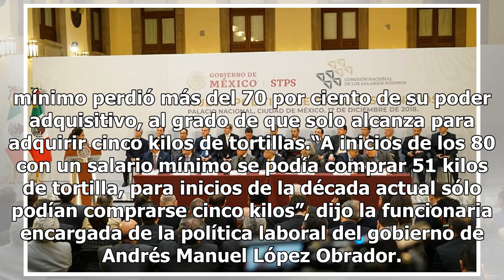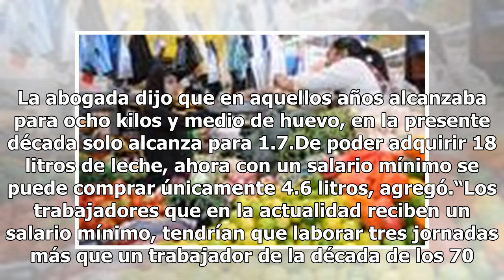¿Para qué nos alcanza con el nuevo salario mínimo de 102 pesos?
Este lunes el Gobierno Federal anunció un aumento al salario mínimo, que pasará de 88.36 a 102.68 pesos diarios a partir del 1 de enero de 2019. Mientras que en la Zona Libre de la Frontera Norte el nuevo salario será de 176.72.Dichos aumentos representan el 16.2 por ciento y en el caso de la fronte...